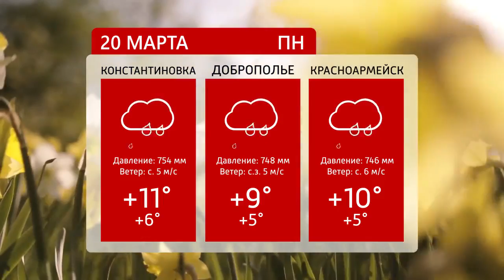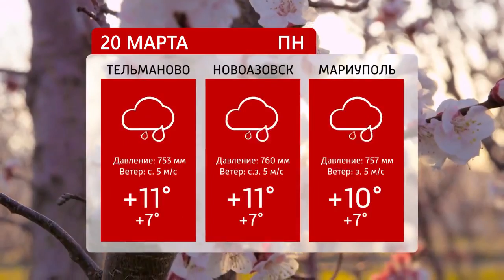Прогноз погоды в ДНР на 20.03.2023 Каждый день (вечером)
Прогноз погоды в ДНР на 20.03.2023 Прогноз погоды каждый день, вечером.